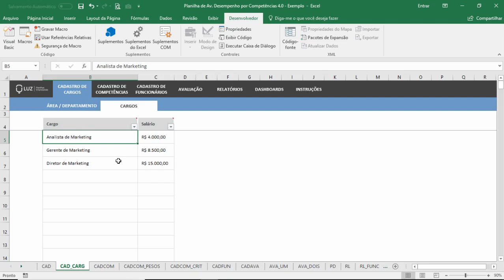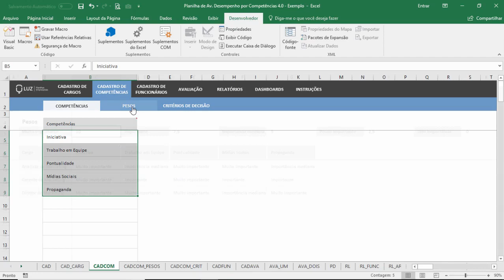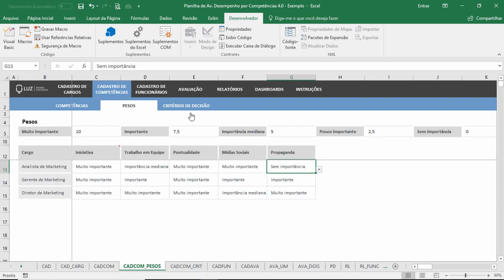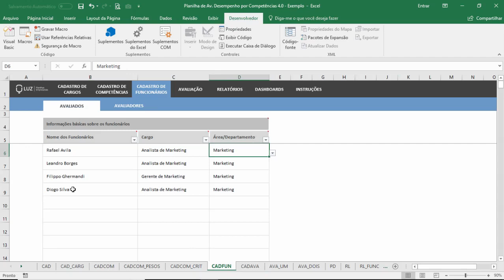Planilha de Avaliação de Desempenho por Competências 4.0 - Cadastros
Faça o cadastro de competências e de funcionários que serão avaliados